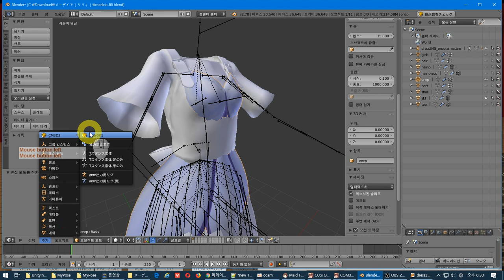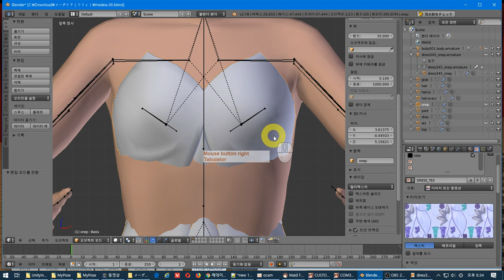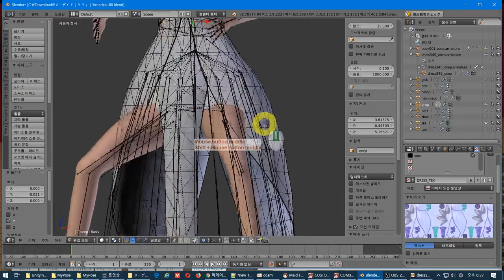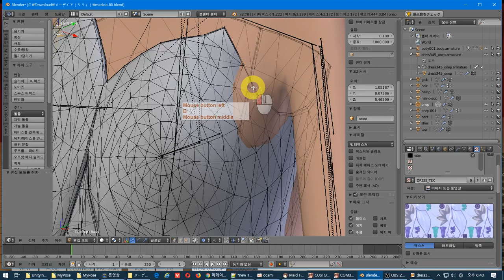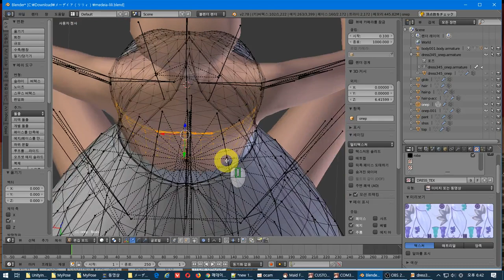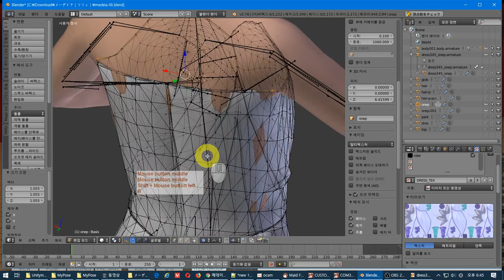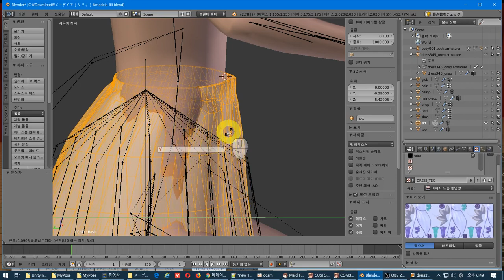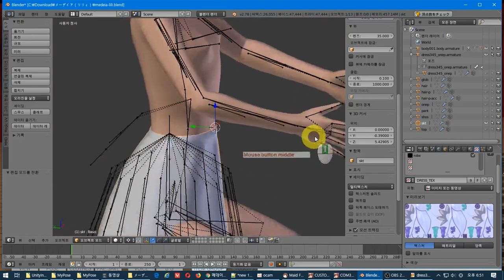3 모델 수정